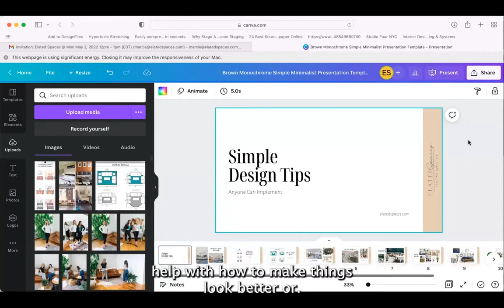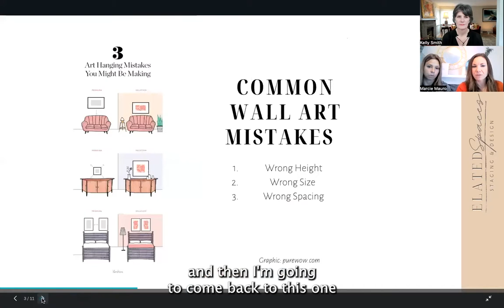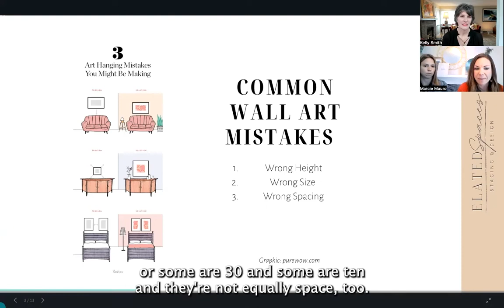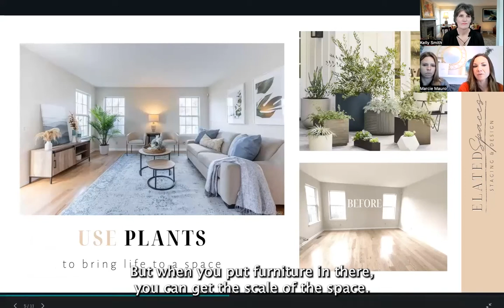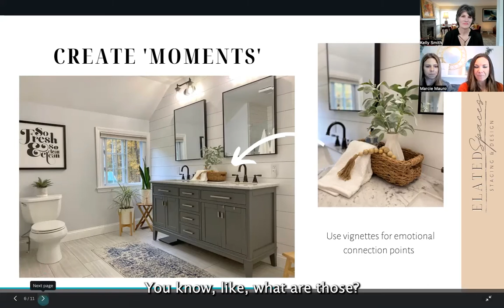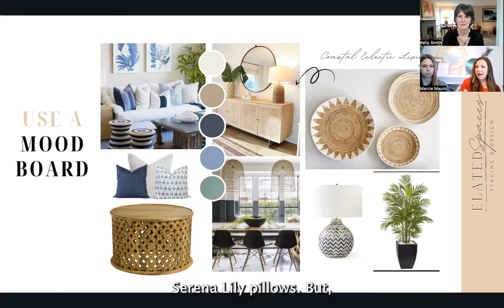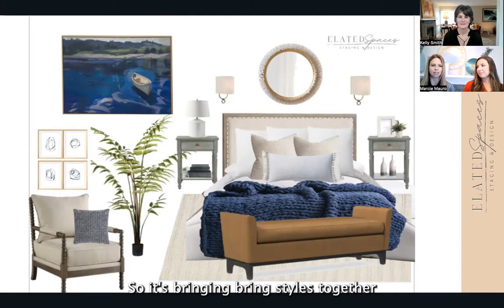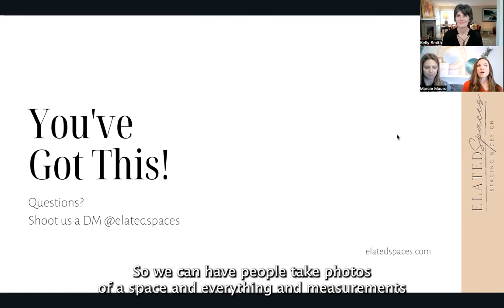The Marketing Chat Podcast—Elated Spaces with Marcie and Allison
I am so thrilled to spotlight my dear friend Marcie and her friend and business partner Allison—owners of Elated Spaces, a home-staging and redesigning company based in Connecticut (working virtually, too!). They share their challenges and tips as entrepreneurs, as well as awesome, easy design tips to make any room totally swoon-worthy!